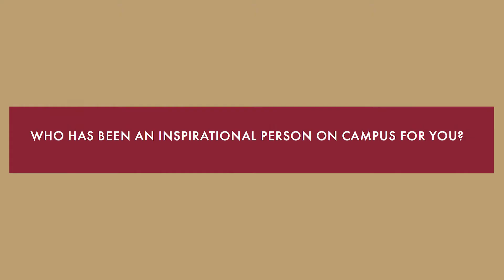Chelsea Hernandez (BA '19), Journalism Studies & Criminology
Chelsea Hernandez’s path to journalism began as she watched Barbara Walters and Diane Sawyer deliver the news on her childhood antenna TV. That path led to a production internship with Colorado Public Television that turned into the 2019 graduate’s first job in media.